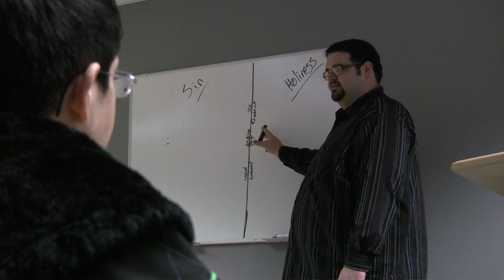Spiritual Bootcamp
This was a for a project in my Single Camera Applications class too.  We were assigned to do a 3-minute promotional video for a non-profit organization.  So I did mine on my youth pastor's conference's spiritual training retreat - "Spiritual Bootcamp."